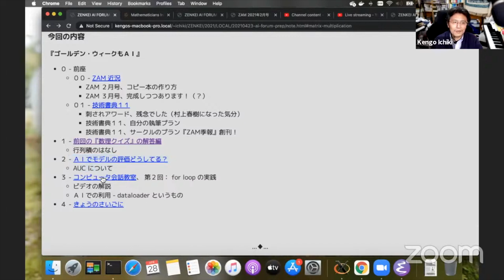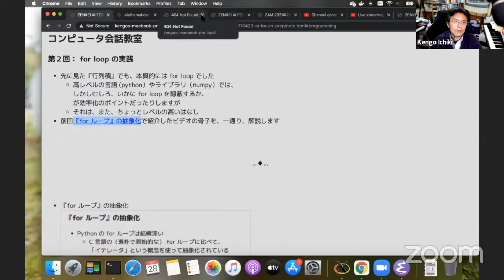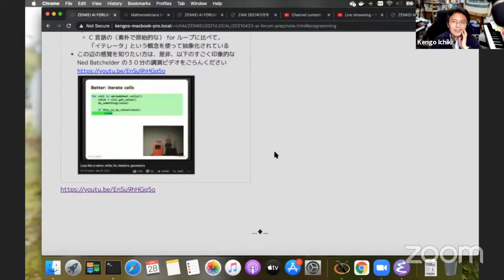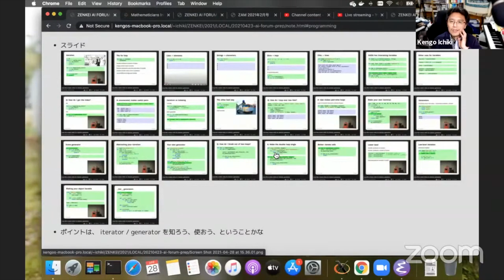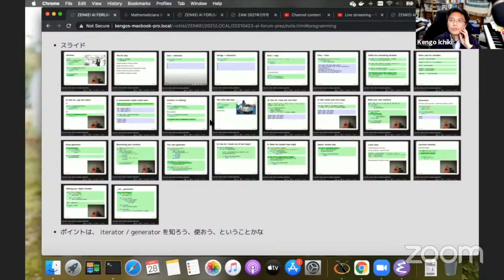コンピュータ会話教室 第２回（１）Nedさんのビデオを解説 (ZAF-2104-15)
この回はいちきの一人しゃべり、テーマは「ゴールデンウィークも AI」です。（ZOOM に Matt さん、ホンダさん、chan-mori さん、大島さん、米田さんも来てくれました。ありがとうございます。）

エピソード１５はメインの話題その２、『コンピュータ会話教室』第２回の（１）で、前回紹介したNet Batchelder のビデオを解説しようと頑張ります。

ZENKEI AI ポッドキャスト S16E15 に対応しています。

イベント全体の模様はアーカイブからご覧になれます。